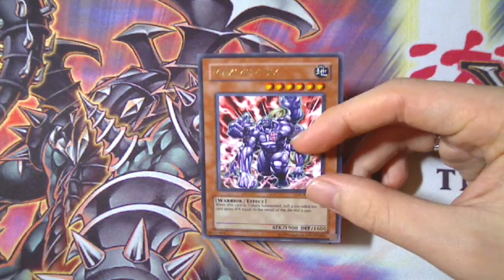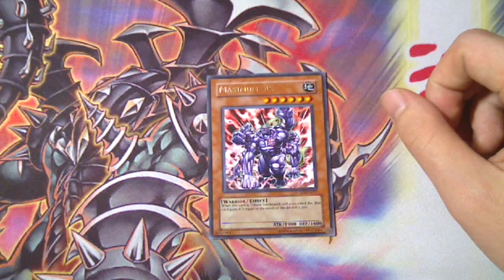Contest Entry sharxfan20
My contest entry to sharxfan20 contest.

Team Bebop!